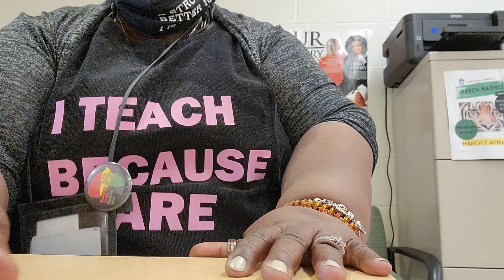GUESS WHAT TODAY IS FAMILY?